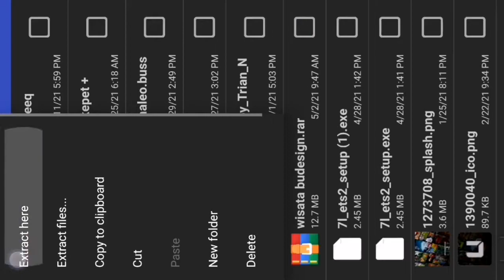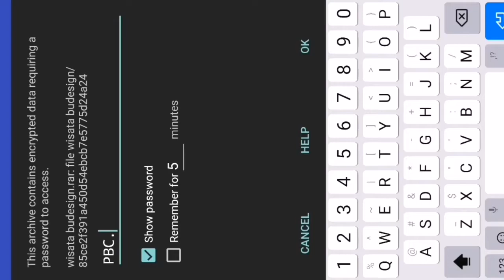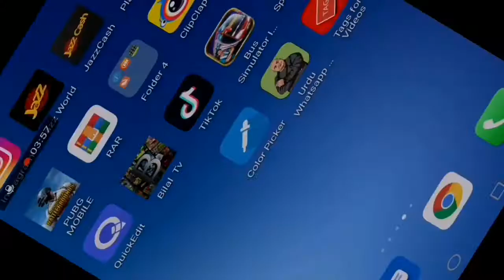New Beautiful Mountain Place in Bussid 3.5||Play With Bilal